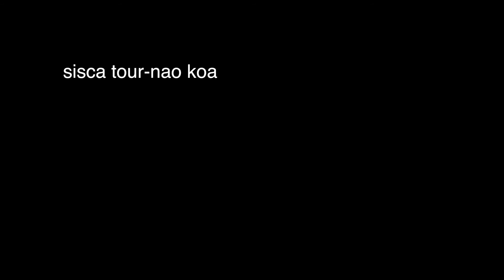Madagascar movie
A trip through central and southwest Madagascar during 2017.